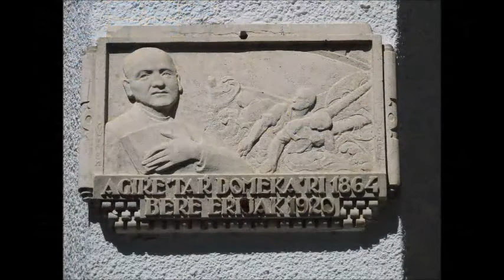ONDARROA - BIZKAIA: 2017. URTEKO EKAINA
Fotografías de la villa marinera de Ondarroa, en la costa de Bizkaia de Euskal Herria - Basque Country